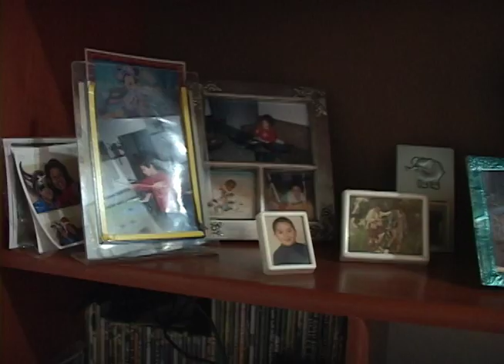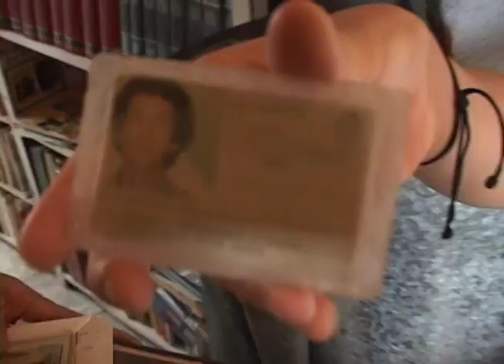Héctor Molina, Polifacético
Visitamos a un profesor universitario que nos contó la historia de todo lo que había aprendido en su vida y que le ha servido para convertirse en todo un polifascetico de la vida. Él es Hector Molina, el papá de uno de nuestros guionistas y todo un Macgyver en Colombia.